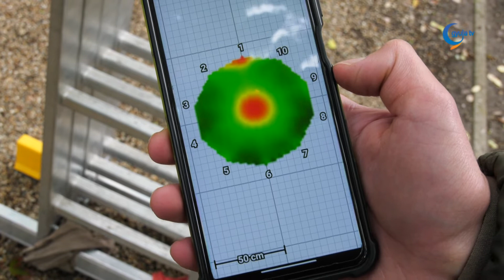A fák állapotát vizsgálták a Petőfi téren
Kívülről nem feltétlenül látszik, milyen állapotban van egy fa  - ezért is rendeltek el vizsgálatot korábban a Béke sugárúti vadgesztenyéknél, most pedig a Petőfi téren. Három fát tavaly már a szabad szemmel is látható korhadások miatt kivágtak, és persze pótolták, a probléma viszont ezzel nem lett teljesen megoldva.

A favizsgáló szakemberek az úgynevezett fakopp vizsgálatot végezték el azokon a fákon, melyeknél a szemrevételezés után felmerült a gyanú, hogy nincsenek jó állapotban.

A fák egy részénél az elvégzett vizsgálat megerősítette a gyanút, ezen a felvételen az látható, hogy a növény belül üreges, ezt a piros szín mutatja. Az egyik, a református templom felől lévő japán akácon a szakemberek szerint nincs szükség műszeres vizsgálatra, mert a problémák szabad szemmel is jól láthatók.

Ez a növény veszélyessé vált, kezelésre szorul, bár Puskás Lajos szerint faápolási javaslatot itt már nehéz tenni, vagy csonkolni kell, amit ő nem javasol, vagy pedig ki kell vágni a fát.

A városra egyébként is jellemző az idős növényállomány, ami sok szempontból előnyös, másrészt viszont jóval több feladatot is ad. A Petőfi téren az eddig elvégzett vizsgálatok alapján biztosan lehet majd számítani arra, hogy vágnak ki fákat, majd pótolják ezeket. Ugyanakkor amely növények megmenthetők, azokat nem vágják ki.
Idén a Petőfi teret vizsgálják a szakemberek, de később mennek tovább. A következő helyszín jó eséllyel a Harruckern tér lesz, ahol már szintén több ág leszakadt.